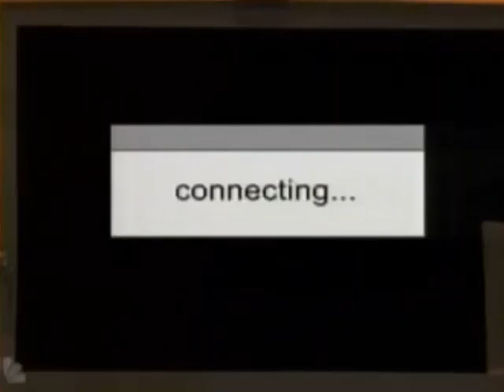Passions Episode #2003 5/25/07